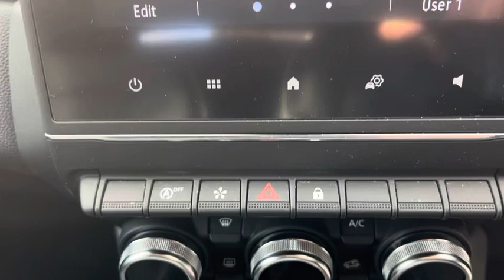AG21BWW Renault Captur RS